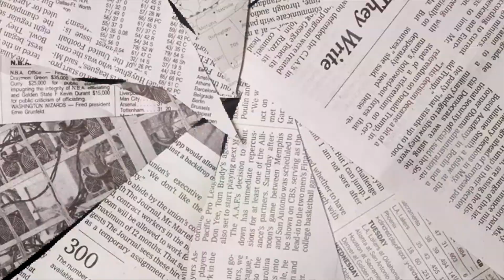CAUGHT MAKING OUT WITH BRITTANY PRANK ON NICK!!!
It’s Ya Boy AJsoWaveyyy Babyyy! Thanks For All The Love & Support! ❤️🙌🏽